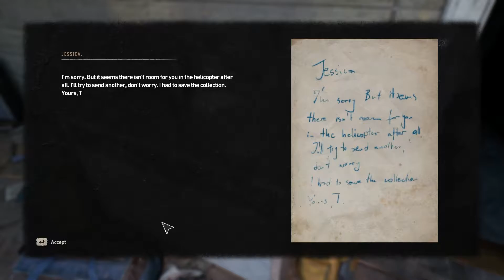Dying Light 2: Meet Juan...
In this video of Dying Light 2 we met Juan and i dont like him.

If you like Dying Light 2 Then consider to sub since we gonna complete the game together!